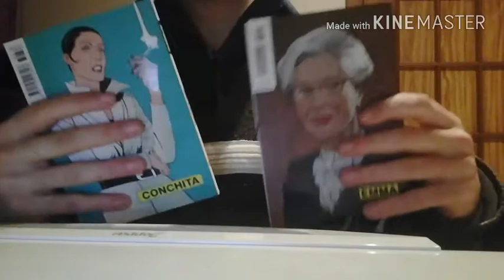Ken il Guerriero (Hokuto no Ken) - storia e trama